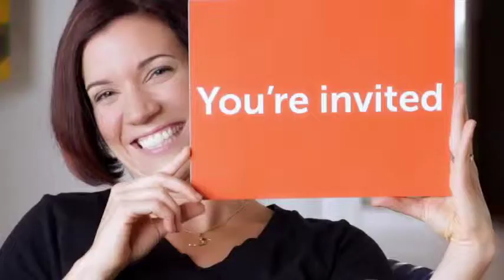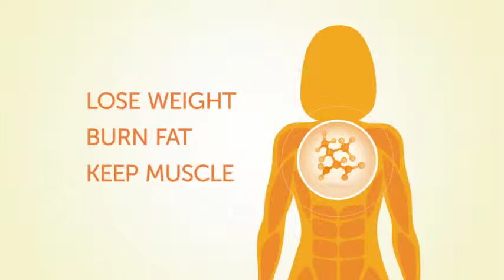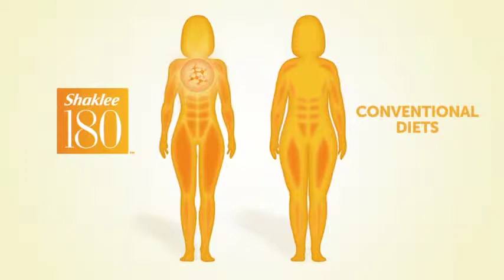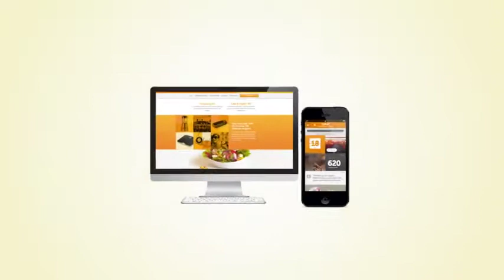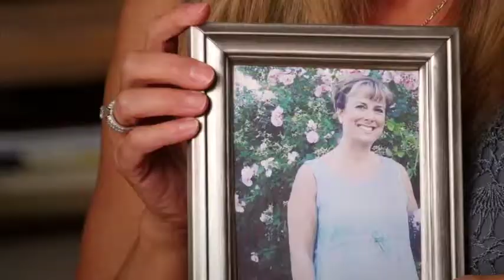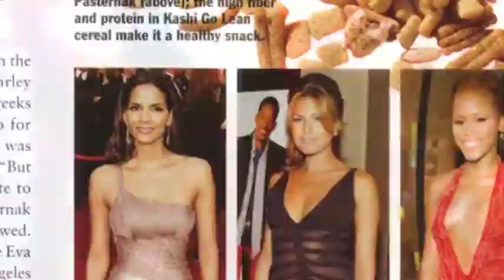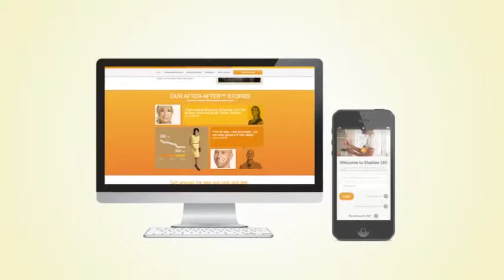1. Shaklee 180 - How it Works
Learn how to lose fat and inches with Shaklee 180. Increase your metabolism while building and maintaining your muscle and lose inches at the same time.